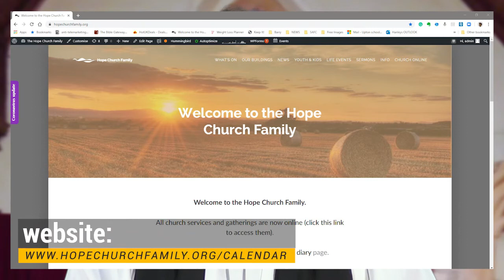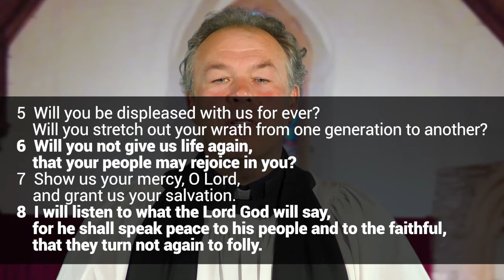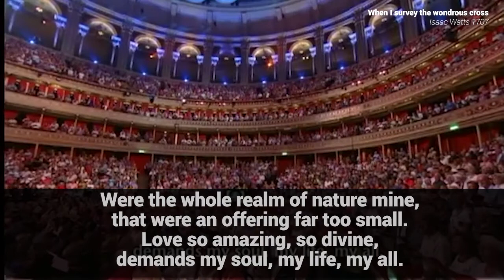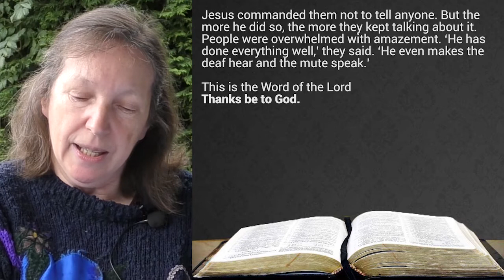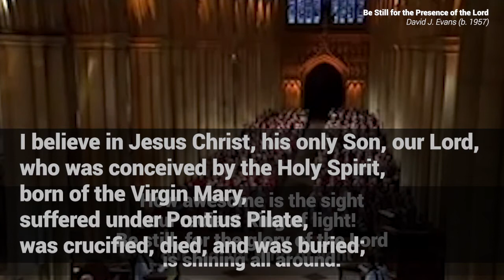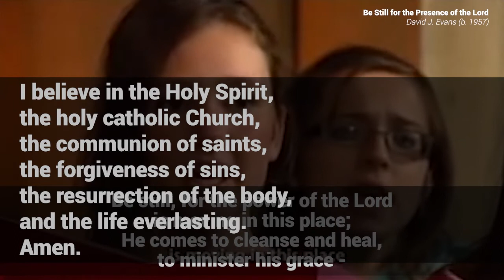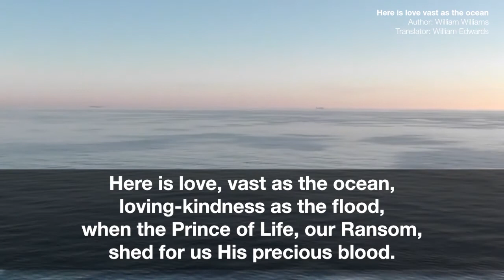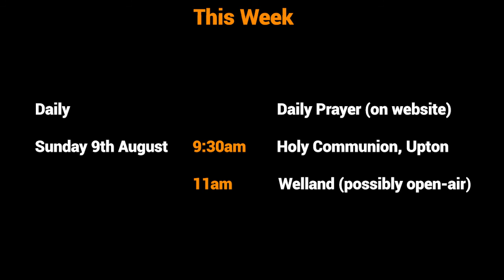Sunday Service (traditional, with hymns) 2 August 2020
Join Rev'd Barry Unwin for Sunday worship, with readings from Kate Chester-Lamb.